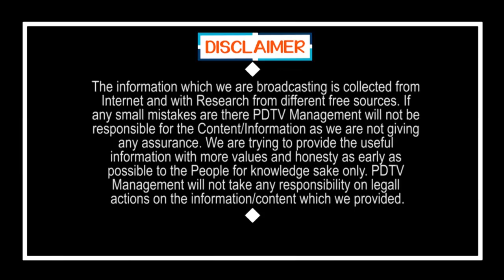CM Jagan Sensational Comment On Amaravati | అమరావతిపై జగన్ సంచలన వ్యాఖ్యలు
అమరావతిపై జగన్ సంచలన వ్యాఖ్యలు | CM Jagan Sensational Comment On Amaravati | PDTV News